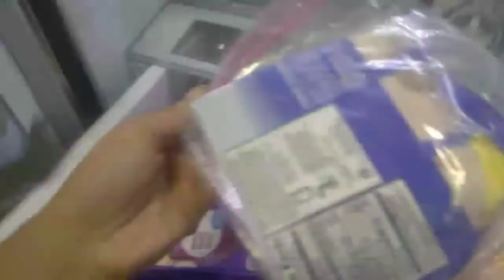February 4th Vlog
Hey Yall,

Welcome Back to My channel - Now I know My motto type thing says new videos every day but I have a pretty busy schedule around this time so I will upload as much as I can so I can't promise every day, But here is a day in My life close up and personal - Hope you enjoy.

GET TO KNOW Me: Hi! My name is Savannah. I am a teenage vlogger exploring life one crazy adventure at a time, My life includes vlogging (of course), dancing and other passions, and lastly, coffee, Don't forget to subscribe to join my journey :)

WHAT TO EXPECT: Vlogs... Cute DIYs, Pranks. Fun & tough times. Authenticity. But overall...love. Thank you for becoming apart of my life and letting me share my journey with you.